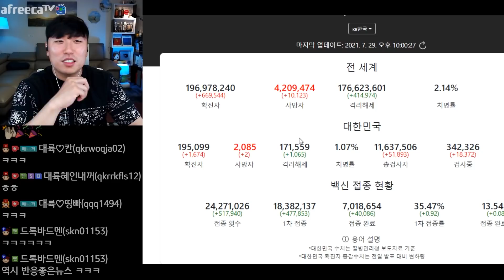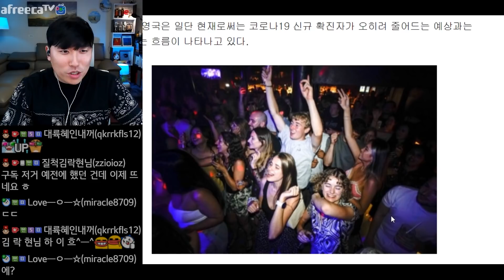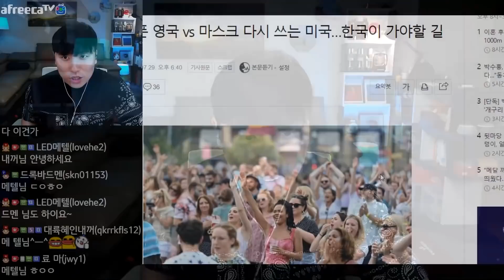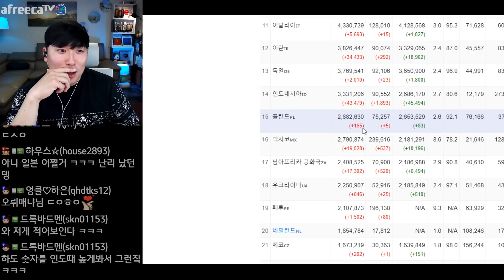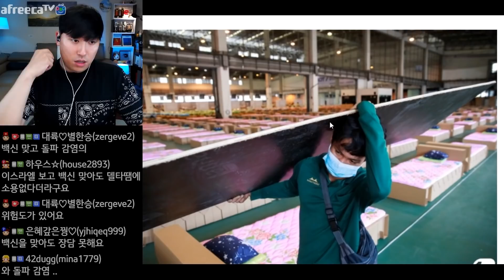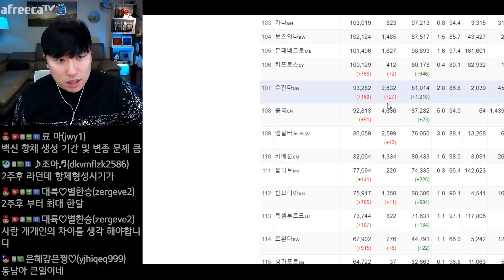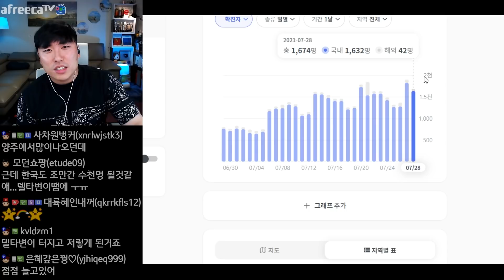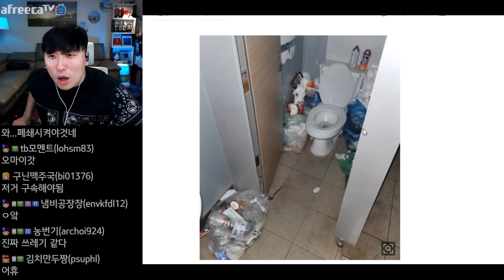대한민국은 어떤 길을 선택할 건가...